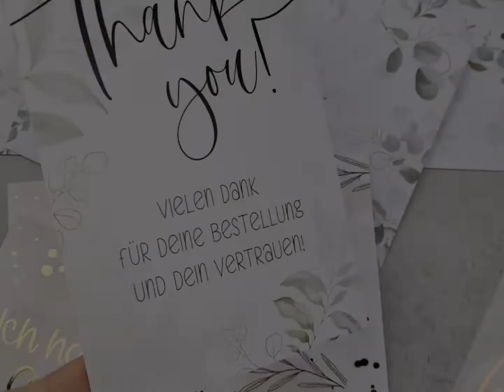Verpacke Deine Handmade-Schätze - Verpackungsliebe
Produktvorstellung | Wundervolle Verpackungen für Dein Business und tolle Schreibwaren.